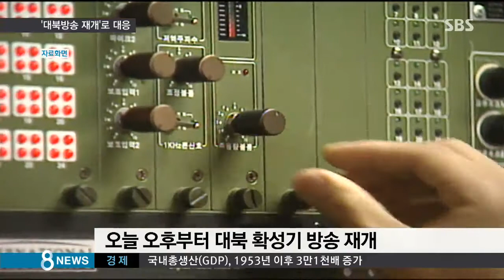[정치] 군 "北 혹독한 대가 치를 것"…군사긴장 고조 (SBS8뉴스|2015.08.10)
우리 군은 혹독한 대가를 치르게 하겠다고 경고하면서 당장 대북 확성기 방송을 재개했습니다. 11년 만의 방송 재개여서 남북 간 군사긴장이 고조되고 있습니다.

안정식 기자가 보도합니다.

군 당국은 북한이 정상적 군대라면 생각조차 할 수 없는 비열한 행위를 했다며, 혹독한 대가를 치르게 할 것이라고 경고했습니다.

[구홍모 소장/합동참모본부 작전부장 : 우리 군은 수차례 경고한 대로 북한이 자신들의 도발에 응당 하는 혹독한 대가를 치르게 할 것이다.]

군은 첫 번째 대응 조치로 오늘(10일) 오후 5시부터 대북 확성기 방송을 재개했습니다.

마땅한 응징수단이 없다는 점을 감안해 일단 심리전으로 대응하자는 방침을 세우고 지뢰가 폭발한 서부전선 두 곳부터 확성기 방송을 시작했습니다.

대북 확성기 방송이 재개된 것은 지난 2004년 이후 11년만입니다.

2004년 남북 장성급 회담 합의에 따라 확성기 방송을 중단했다가 천안함 도발 이후 재개 방침만 정한 뒤 실제로 방송은 하지 않았습니다.

북한은 확성기 방송이 재개되면 조준 사격하겠다고 공언한 바 있어 군사적 충돌 가능성도 배제할 수 없습니다.

유엔사는 정전협정 위반이라며 북한에 장성급 회담을 요청하겠다고 밝혔지만, 북한이 응할지는 미지수 입니다.

8.15 남북공동행사가 무산된 가운데, 남북 간 군사긴장마저 고조되고 있어 남북관계 개선은 요원해지고 있는 상황입니다.